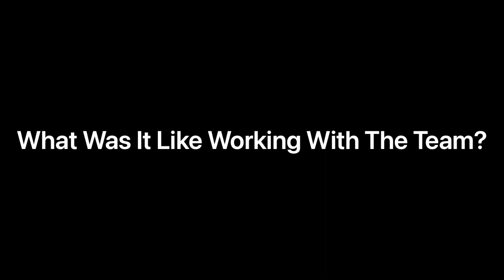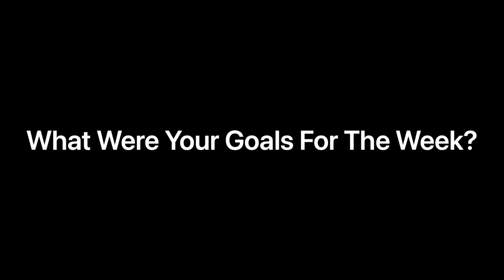Shadow Program Testimonial | New Zealand in the house! | The Good Dog Training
TGD’s Shadow Experience: It’s a big investment in time, it’s a big investment in money…it’s a big investment in you.

Our latest shadow group was another diverse bunch. We had folks from all over the country, and the world (New Zealand in the house!). Some with years of experience and successful businesses, and others who are just starting their training journey.

While I could just share a quick few excited words of praise for the program in a 60 second video, I’d much rather share a more substantial dive into our shadow experience, and allow prospective attendees a deeper view into what our program truly offers.

If you’re looking for a program based on proven success with clients, dogs, and building an actual business—where none of the critical good stuff is held back, this might be for you. 7 long days with myself and my team, covering all aspects of training, client interactions, administrative best practices, marketing/sales, tech, goal setting and goal achieving and much more.

All programs for 2023 are filling up fast!
-January 9-15 (Sold Out!)
-January 23-29 (Sold Out!)
-February 1-7 (Sold Out!)
-February 10-16 (Sold Out!)
-March 20-26 (Sold Out!)
-March 29-April 4 (Sold Out!)
-May 1-7 (Sold Out!)
-May 22-28 (Sold Out!)
-June 5-11 (3 Spots Left)
-June 23-29 (3 Spots Left)
-July 17-23 (Open)

Lodging (private room in our home), lunch, daily snacks, and very long days are all included. ❤️